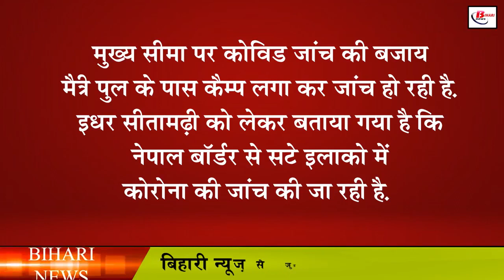कोरोना, वैक्सीन सर्टिफिकेट जांच के बाद ही नेपाल में होगी एंट्री